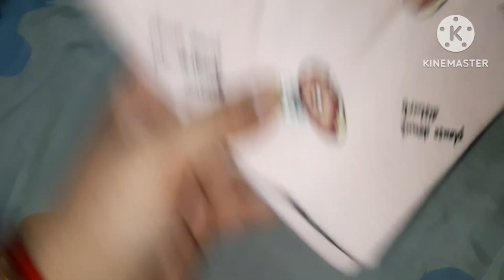Shopping vlog// आज मै गई अपने लिए Shopping करने// आइऐ आज कुछ मीठा बनाते हैं 🍪 और आप को भी दिखाते है/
charu vlogs official